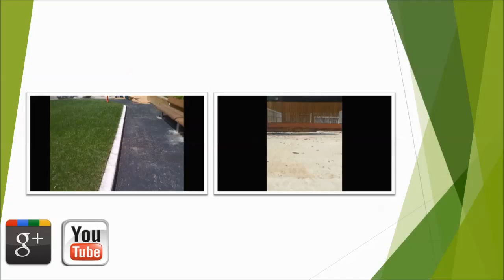St Helens Sustainable Urban Drainage Systems Specialist Installers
is shown in this video. The video shows SuDS flooring being installed by specialist installers in St Helens. Many types of natural aggregates are used for resin bound stone surfaces. Natural stone gravel is enclosed with polyurethane resin, to give a level, durable, permeable, stylish floor. Resin bound gravel is low maintenance and it is immune to cracking. It's ideal for the resin bound gravel to possess a tarmacadam sub-base, because this is SUDS compliant allowing the water to pass through easily, considering that the surfacing is porous. Resin bound stone paving is suitable for a number of different uses. Wheelchairs and trolleys may move without difficulty on the surface as a result of the smooth texture; the porous properties of the surfacing also help to prevent flooding.  Some regular upkeep is required as this enables the paving to stay in perfect shape and helps to keep it appearing new. By setting up an upkeep approach it is possible to boost the life span of your surfacing instantaneously leaving it looking aesthetically pleasing and continuing to keep it safe to use. It is essential that you do not wait for the surface to become slippy before beginning the maintenance process because this may make the surfacing harmful. Cleaning the area frequently is important to ensure leaves, weeds and rubbish do not remain on the resin bound stone paving floor. This helps the surfacing to maintain its permeability and be sure rain water drains away as effectively as is possible. If unwanted weeds do grow on your floor, a weed chemical can be used, however it's vital that you do not work with anything at all oil primarily based as it might cause problems for the surfacing.

A gentle pressure spray is enough to avoid the increase of weed growth. You mustn't use boiling water supply when washing an individual's sustainable urban drainage systems resin bound floor surface, warm water and a house-hold cleaning agent is going to be sufficient to maintain your resin bound paving. Ice and snow can be taken off from the resin bound flooring surface utilizing a gentle bristled brush or just a rubber remover in order to stay away from damage. The resin bound natural stone is merged on location with gravel aggregate and polyurethane binder, this is because the pattern can be built in just about any shape or size. The structure is constructed, by specialist installers, on to a macadam or strong permeable subbase and will certainly keep on being durable and long-lasting whilst demanding little repairs and maintenance.

If you would like to watch any more videos involving resin bound gravel, I would highly recommend this playlist here you can see the installation of resin bound stone in other areas.

We hope that you'll have liked this video clip; in case you have we will certainly like it if perhaps you can share this on your own Twitter and Facebook plus like this video clip. We'd always like to find out comments by you, additionally people who have any queries and even enquiries with respect to YouTube video please make sure you ask in the comments area which follows. Any kind of feedback is going to be responded to at the earliest convenience.